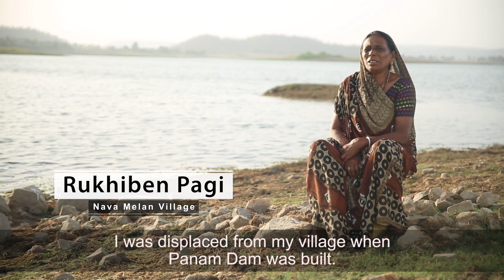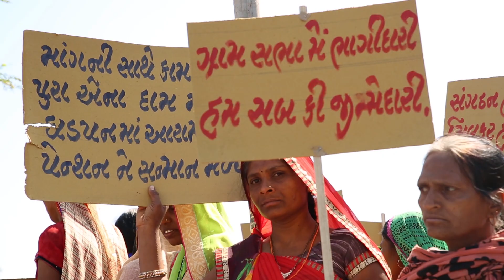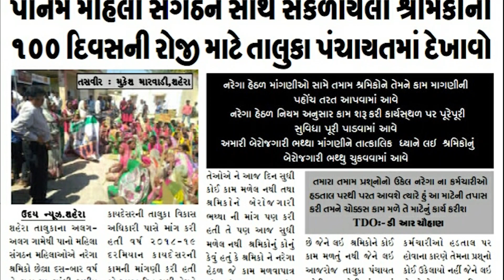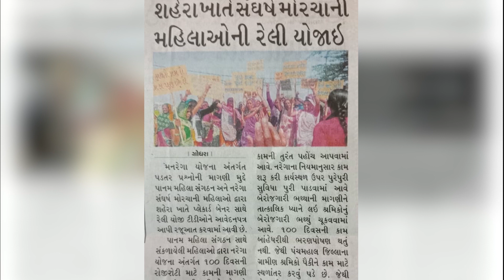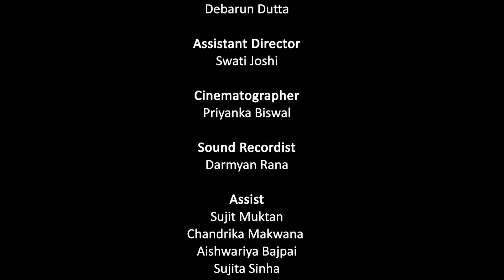Rural Women Organize for Rights | Panam Mahila Sangathan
Language: Gujarati (English subtitles)

In 1977, hundreds of families in the Shehra block of Panchmahaals were displaced by the building of the Panam Dam. Ravaged by the lack of local livelihoods and income security, and wanting to break the shackles of a deeply patriarchal society, several women came together at the turn of the millennium to start a women's collective called the Panam Mahila Sangathan. The Sangathan fought for the just implementation of several government policies, but also felt the need to secure savings for women and formed a savings and credit cooperative called the Panam Bachat Dhiran Sahkaari Mandali. Registered in 2010, the Mandali has grown into a massive venture today with an annual turnover of nearly 6 crores, handled exclusively by the women of the area. But their fight for income, livelihood and food security doesn't end at the Mandali, the Panam Mahila Sangathan continues it's relentless mission to bring the most margnialised voices to the mainstream and have them be counted when the story of development is retold.

This film traces the long and successful struggle of the Panam Mahila Sangathan in making sure the Mahatma Gandhi Rural Employment Guarantee Scheme (MGNREGS) is effectively implemented and stays accountable to it's stated goal of creating local employment and reducing migration.

This is the other story of development, that develops in the shadows of big dams and highways. The one that asks: In the race to be more developed, who is it that you're leaving behind? Of what use is development if it cannot improve the life of the poorest, most marginalised?

Pictured on and inspired by: The heroines of the Panam Mahila Sangathan

Presented by: ANANDI - Area Networking and Development Initiatives
Concept: Tarulatta Chauhan, Sejal Dand
Director: Debarun Dutta
A Drishti Media production